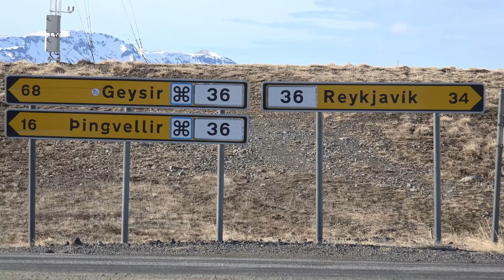2016 iceland fast cut